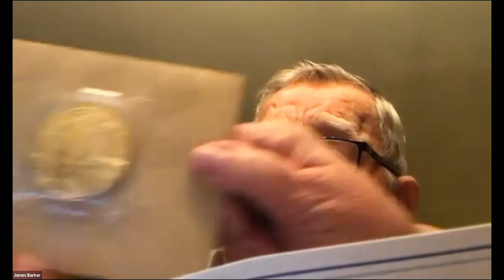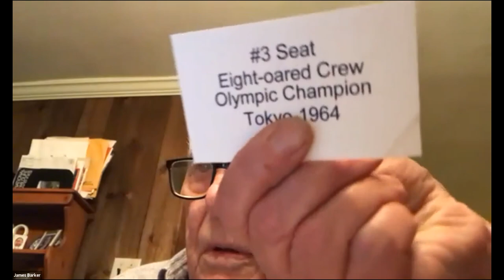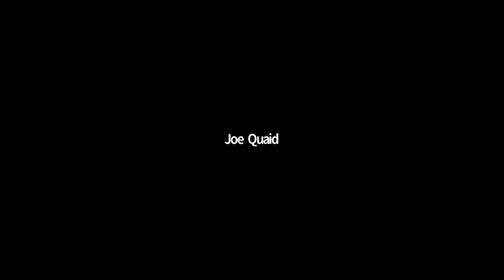50 Years. 50 Stories - Story Hour with Guest of Honor Jim Barker and Friends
50 Years. 50 Stories is a celebration of Philadelphia rowing through the history of the HOSR. Our second 'Story Hour' honors Jim Barker, and provided the opportunity to connect with friends, new and old, sharing stories and smiles. Enjoy!  And be sure to join us for our next Story Hour in January 2021.
for more information on this initiative.